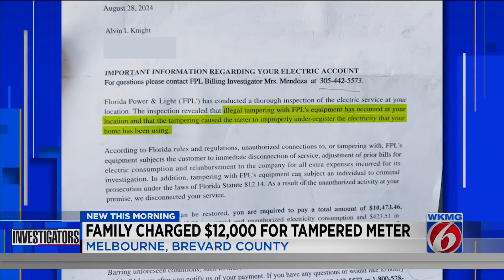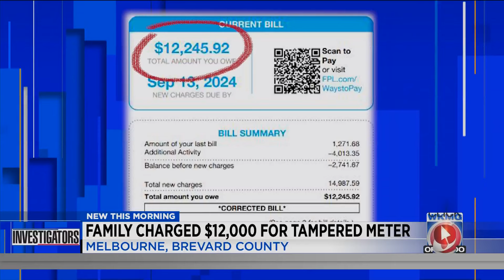Melbourne family faces $12K electric bill after meter tampering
A Melbourne family has been stuck with a $12,000 electric bill after their power company discovered someone had tampered with their meter limiting how much usage was being reported.